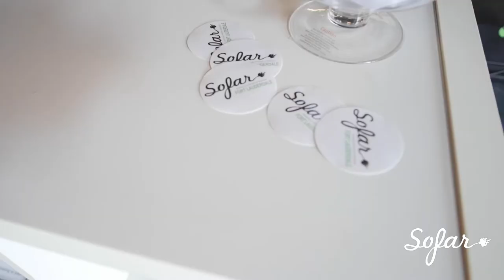Jake is Lloyd - High Enough | Sofar Fort Lauderdale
Filmed by: Mike Rivera of Blanket Media Inc
Edited by: Mike Rivera of Blanket Media Inc
Audio by: Eric Ivan of Melody Ave )
Core 954